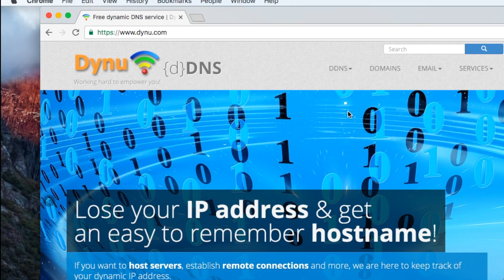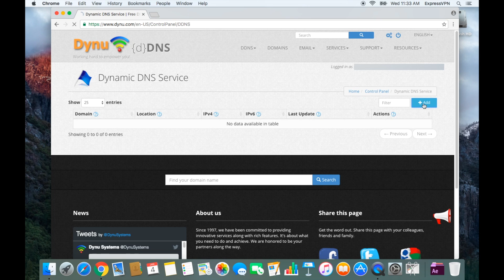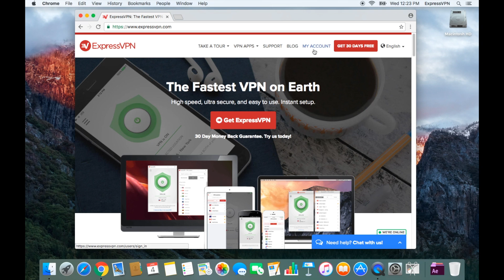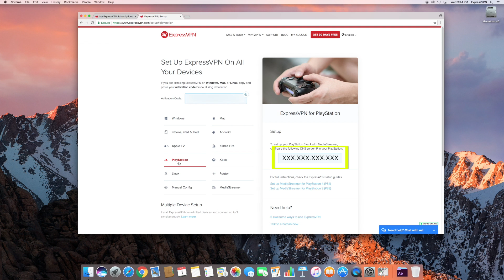PlayStation4 ExpressVPN DNS setup tutorial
0:00 Introduction and requirements
0:27 Create a DDNS hostname
1:59 Register your hostname with ExpressVPN
2:48 Configure DNS on your PlayStation 4

This video teaches you how to change DNS configurations on your PS4. You'll set up a DDNS hostname with a 3rd party, register your DDNS hostname with ExpressVPN, and then change the DNS address on your PlayStation 4. This tutorial also works for PlayStation 4 Slim and PlayStation 4 Pro.

Additional step:
- If you set up your Dynu account on a network different from the one used by your PlayStation 4, you’ll need to log back into Dynu on a device connected to the same internet network as your PlayStation 4. That will update the public IP address associated with your account.

For written directions for setting up DNS on PlayStation 4,